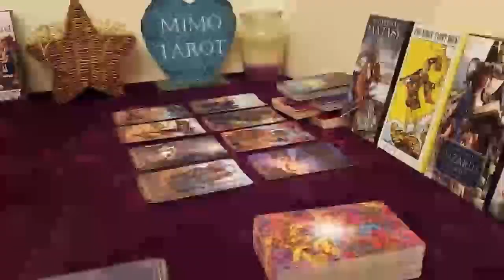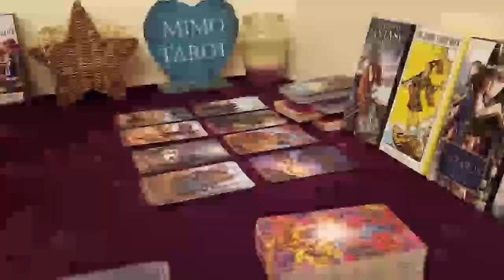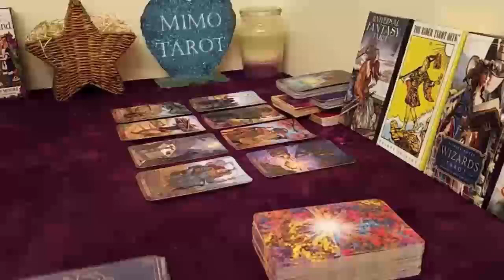TAURUS TAROT LOVE READING, EVERYTHING WILL BE CHANGED